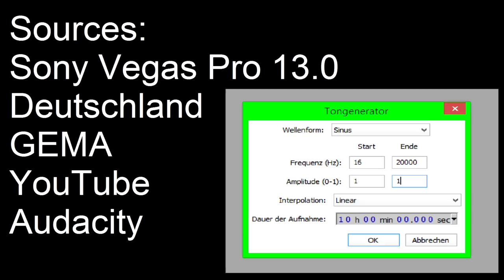Youtube 10 Stunden Content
Wieder einmal eine Dankesrede von mir persönlich verfasst an YouTube. Zum Glück bist du immer frei und demokratisch geblieben. Lang lebe das nordkoreanische Gedankengut in dir YouTube.